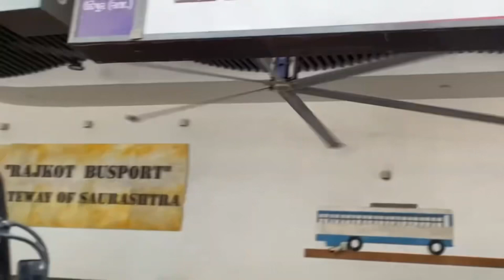Swimming pool me nhane gye or chupke se children park me ghus gye😂 vlog #2023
Is video me apko sab bataunga ki me or mere bhai log ne pure din kya kiya
Pehle hum gye the swimming pool me baad me gye hum chori chupe children park me chale gye or udhar bahot masti ki ye video aapko bahot pasand ayi mujhe pata hai
Toh fatafat

igshid=MjkzY2Y1YTY=